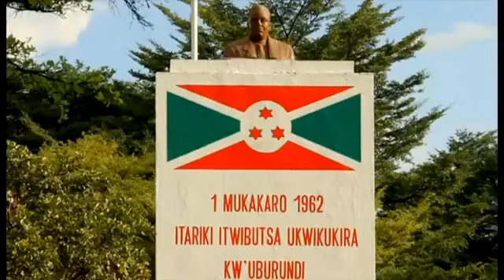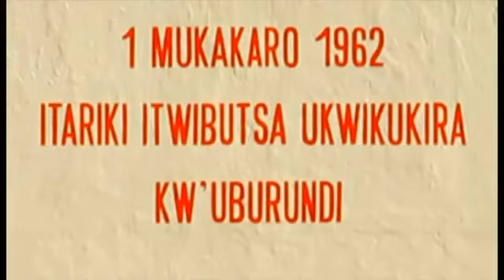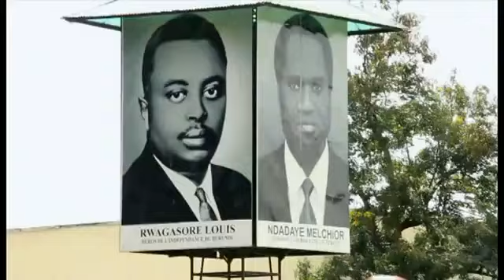ALL STARS JUBILEBurundi 50th Independence anniversary Official Video